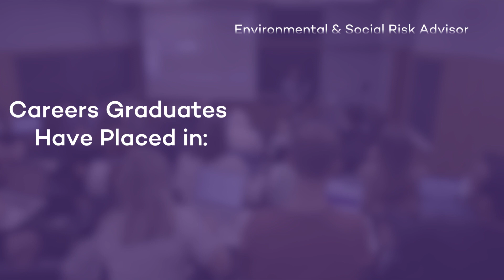Careers - Master of Science in Energy and Sustainability (MSES)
The MSES Program trains the next generation of leaders in energy and sustainability – fields undergoing rapid technological, economic, and regulatory disruption.

Through curriculum and robust career support, MSES prepares students to accelerate their energy and sustainability career.